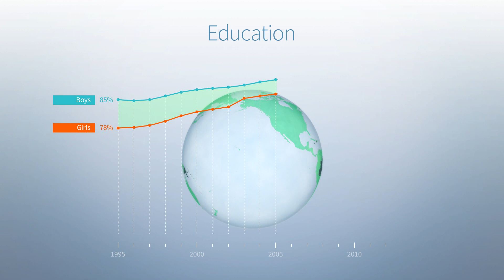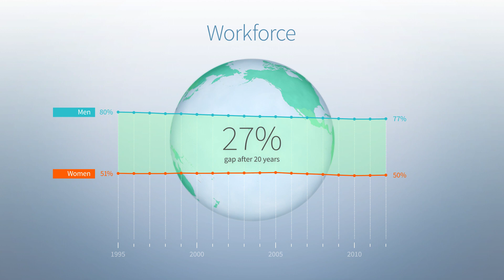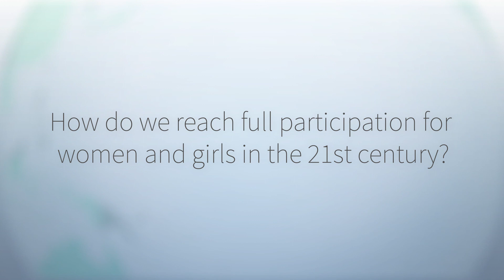Gains and Gaps: No Ceilings Data Visualization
At the 10th Annual Meeting of the Clinton Global Initiative, No Ceilings: The Full Participation Project previewed a data visualization video that highlighted some of the important gains and gaps that women and girls have made over the last 20 years. Watch: live.clintonglobalinitiative.org